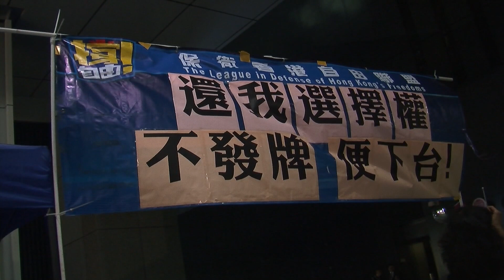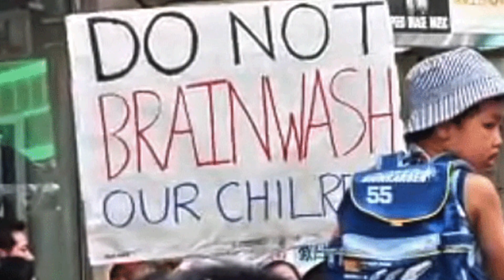HKTV protest on Nov. 6 - Class Project JMSC 6091 - HKU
HKTV License Rejection Reflects a  Media "war" in Hong Kong

Text by Nshamba Muzungu

When Hong Kong's Commerce Minister Greg So Kam Leung announced on October 15 that the Executive Council had decided not to grant a free-to-air license to Ricky Wong's television station HKTV, 120,000 Hong Kong residents took to the streets to protest the decision.

Demonstrators saw the license denial as an affront to the core values of free media and transparent government decision making in Hong Kong.  The rejection of Wong's television network, known for its HK$900 million investment in quality programming and serious documentaries and dramas, dashed the hopes of many people yearning for variety in their TV entertainment.  In addition, some local residents expressed fear that the increasingly pro-Beijing Executive Council was bowing to pressure to restrict Wong's "alternative" network and its artistic emphasis on "realism".

[The decision] said Claudia Mo, a member of the Hong Kong Legislative Council who spoke withJMSC during the protest.

Mo claimed that Beijing did not approve of Ricky Wong's HKTV because it seemed to promote an ideology counter to the views of the Chinese central government, a claim that Wong himself has denied.

"It's about ideology," Mo continued. "The Chinese Communists have to control the army and ideology. They have to have someone they can reign in."

But the Hong Kong Executive Council gave an alternative explanation. Among its reasons, the Council claimed that HKTV lacked the capital to compete long term, and that the free-to-air market was too crowded to accommodate multiple competitors.

At present, Hong Kong has two local free-to-air channels and two pay TV channels -- a total of four channels broadcasting to a population exceeding 7 million people.

Some Hong Kong residents worry that Chief Executive CY Leung's government has too chummy a relationship with businesses like PCCW and i_cable. The chairperson of the Association of Accredited Advertising Agencies media committee, Melanie Lo Ka Wai, suggested that HKTV's capitalization was not the deciding factor in the license rejection. She said that [TV??] advertising revenue in Hong Kong had risen by 60% since 2008, contrary to government's assertions (Source: South China Morning Post [give author, date]. Further, Lo told SCMP that had HKTV been given the license, the market would have picked up quickly because of viewers' expectations about HKTV's superior programmes.

However, it appears the two other companies granted TV licences, i-Cable's Fantastic TV and PCCW's HK Television Entertainment Company have a huge financial muscle and political clout which seemed to have worked in their favour.

Today, fears of Beijing's encroachment in Hong Kong affairs may explain why the popularity of Chief Executive C.Y Leung has fallen to its all-time low.  His government's license denial is the latest in a series of incidents which have infuriated crowds of residents and caused several to argue that Hong Kong now has a "black box" government.

Fin